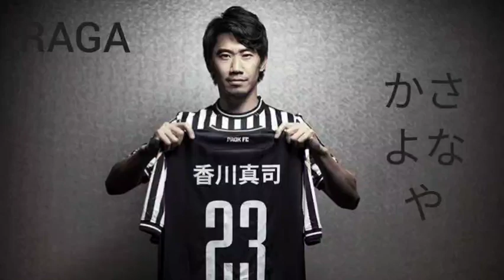Ράδιο Primo Ραγκατσης για Καγκάβα και καντίνες στην Τούμπα にふんやぬほ